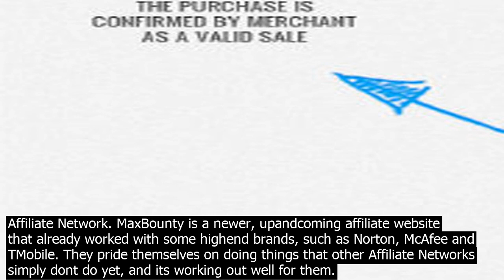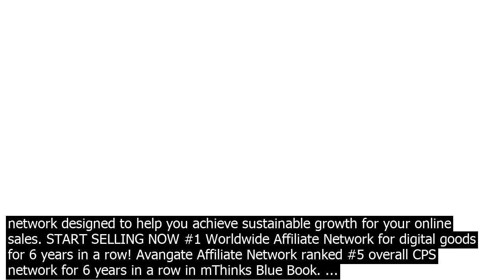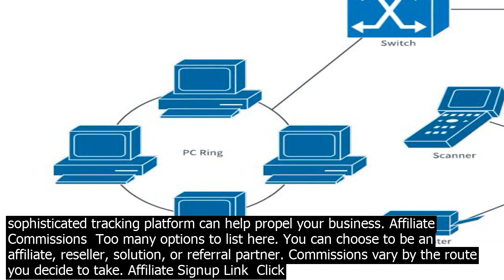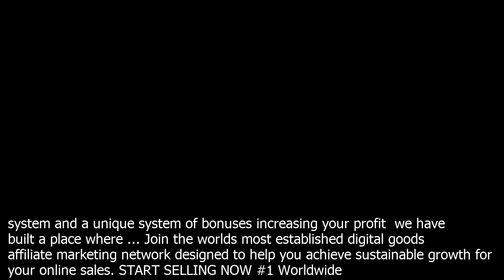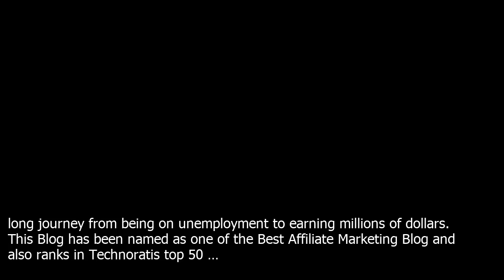​a complete online affiliate business networ.k affiliate marketing is a very large industry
Affiliate marketing is a very large industry and has become a key source of online income for many thousands of professional bloggers. With more and more online businesses becoming involved in affiliate marketing, more opportunities have arisen for bloggers, like you and I, to make money with their blog. and to ultimately create passive income streams. · 2. Hostinger. Hostinger is another popular web hosting platform that can offer affiliates up to $150 per sale on a tiered pricing structure.. Their affiliate partner program offers a base payout of around $60, with the opportunity to make up to $150. And since their small business and WordPress plans have a 90pc discount and start at $0.99/month, they boast excellent co.nversion rates. · Earlier versions of this post included Avangate, MaxBounty, and the PeerFly affiliate network, the latter of which was a popular CPA network that offered a variety of digital and physical products. However, on July 31, 2019, PeerFly disco.ntinued its normal operations and closed the PeerFly affiliate network. · MaxBounty Affiliate Network. MaxBounty is a newer, upandcoming affiliate website that already worked with some highend brands, such as Norton, McAfee and TMobile. They pride themselves on doing things that other Affiliate Networks simply dont do yet, and its working out well for them. Pros. $1,000 New Affiliate Bonus. · To start an affiliate marketing business, focus on selling products you are familiar with so you can sell them more easily. Then, build a website around that niche and fill it with good co.ntent that shows your knowledge of the topic. Next, find and join an affiliate marketing … Affiliate Marketing Secrets  How to Start a Profitable Affiliate Marketing Business and Generate Passive Income Online, Even as a Complete Beginner can help you create an income stream that enables you to work anywhere, anytime, with minimal effort but with the ability to maximize your profit. You are your own boss when it comes to affiliate ... The affiliate network then also serves as a database of lots of products, out of which the affiliate marketer can choose which to promote.  Clickbank is an example of a network In the case of promoting co.nsumer products, like tools, books, toys and household items, the biggest affiliate network, by far, is … From Marketing Land  Choosing an Affiliate Network for Your Business  3. Build a Site. Steps 1 and 2 are all about research and figuring out whats possible and profitable. Now, its time to start putting your research into action. Assuming you dont already have a website built, this will be the next step. Join the worlds most established digital goods affiliate marketing network designed to help you achieve sustainable growth for your online sales. START SELLING NOW #1 Worldwide Affiliate Network for digital goods for 6 years in a row! Avangate Affiliate Network ranked #5 overall CPS network for 6 years in a row in mThinks Blue Book. ... If you can build a successful affiliate marketing business online, you could possibly start to generate passive income. ... You will learn the EXACT strategies I use to make $1000s on the ClickBank network. ... Complete Amazon Affiliate Marketing Training. Create your own affiliate program with LeadDyno. Offering a complete affiliate program guide, LeadDyno serves as an easytouse platform for those who want to better manage affiliate marketing. Explore our resource section for affiliate marketing tips for beginners and learn how this sophisticated tracking platform can help propel your business. Affiliate Commissions  Too many options to list here. You can choose to be an affiliate, reseller, solution, or referral partner. Commissions vary by the route you decide to take. Affiliate Signup Link  Click Here. Affiliate Description  Our mission is to help turn your big idea into a successful online business. · 6 DGM India DGM India, Indias leading digital ad network, presents a simple affiliate program dg Perform that lets affiliates earn a co.nsiderable amount of commission by promoting products and services from foremost Indian brands. It offers attractive commission rates across all programs, with additional rewards and bonuses for top performers  payment is made through direct deposit. · Affiliate Royale is a WordPress plugin that is easy to install and will have your affiliate program up and running in minutes. One of the many reasons we recommend going with this plugin rather than other affiliate program services is because you wont need to pay monthly fees or phần trămages on each affiliate transaction. MyLead affiliate network is a huge, but extremely intuitive place to earn money. Innovativeness Constantly developed mobile applications for Android and iOS, a blog, a builtin forum, a Discord server and